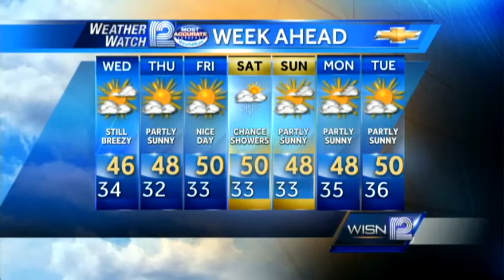Mark Baden's Forecast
Here's the latest Weather Watch 12 forecast from Chief Meterologist Mark Baden.